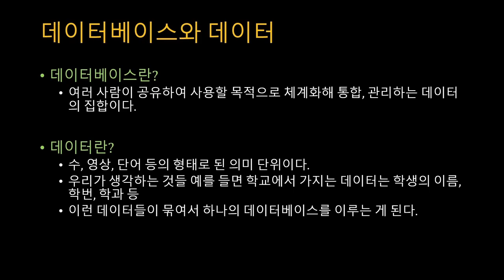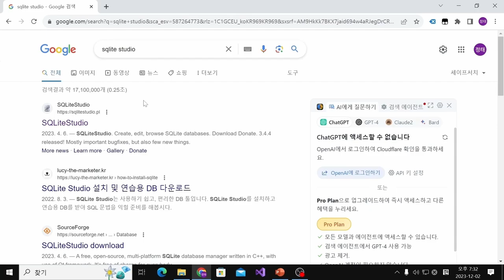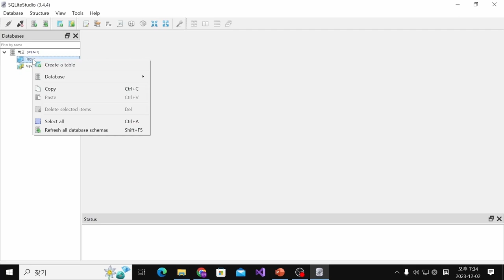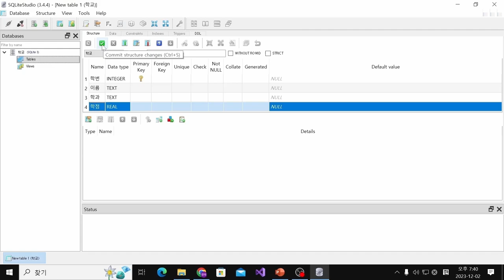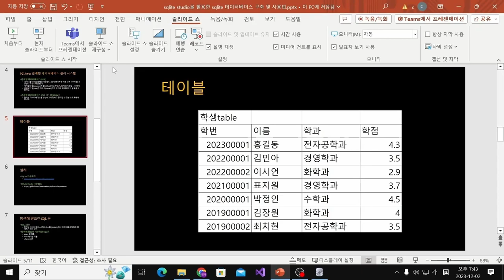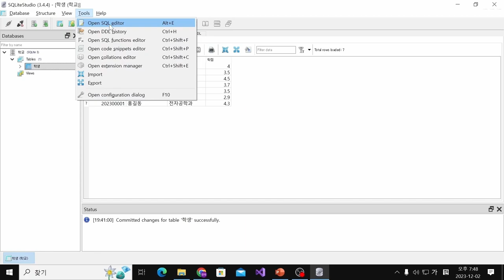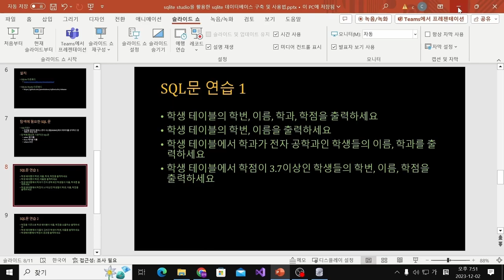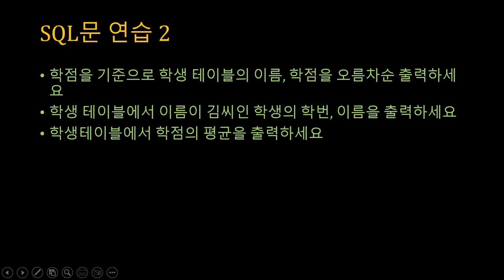[SWTT] sqlite studio을 활용한 sqlite 데이터베이스 구축 및 사용법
sqlite studio를 활용한 sqlite데이터베이스 구축 및 사용,
간단한 SQL문 사용법
강사: 아주대학교 이정태